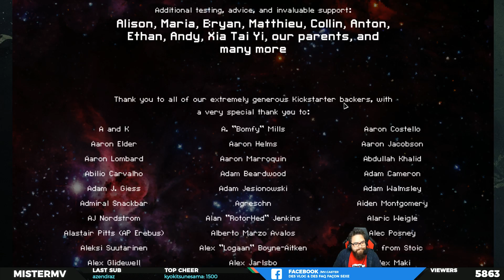[FTL AE NORMAL DÉFI NO PAUSE] KESTREL A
FTL Fastern than Light : Advanced Edition - Kestrel A No Pause

On y retourne, ça ne s'arrête jamais ! Je relance un défi sur FTL, faire les vaisseaux sans utiliser la pause, pour l'instant en normal car c'est vraiment un tout autre challenge !